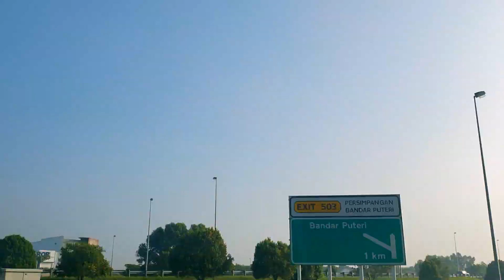我要疯了！每一天4am起床一个礼拜（三）I think I'm going crazaey! | I tried Casey Neistat's 4am lifestyle (Pt. 3)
CASEY 真的是不简单。想到人家是风雨不改的坚持，我也不可以放弃~
从一开始想要弄成两集的挑战，由于片段太长太精彩了！有四个部分 哈哈！
如果还没看第一的朋友以下是点击网址：

3 OF 4: THIS VIDEO
4 OF 4: COMING SOON!